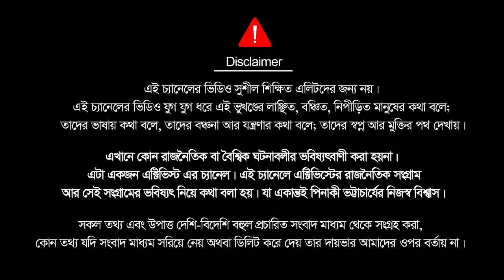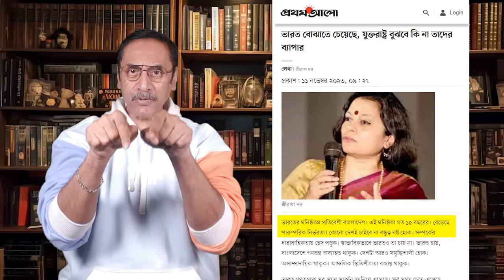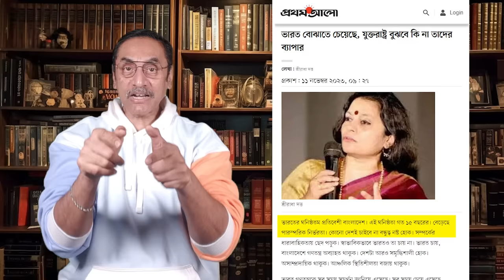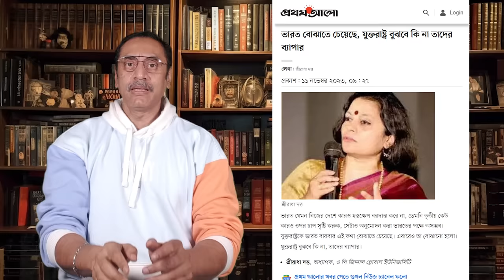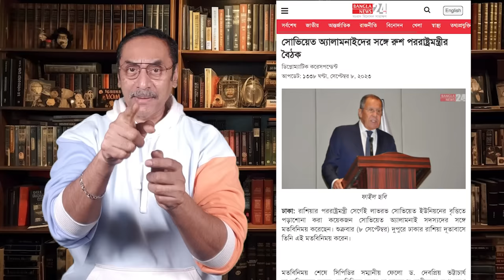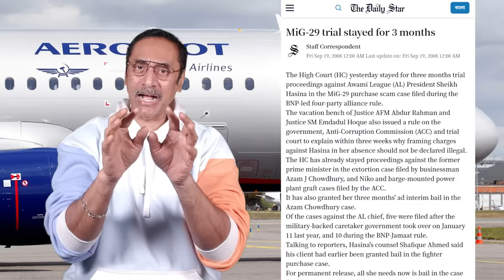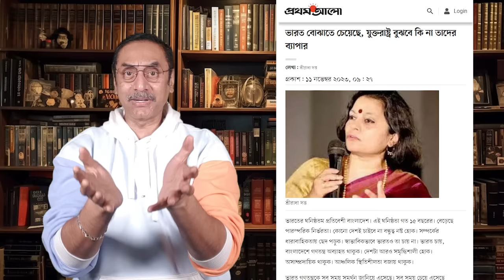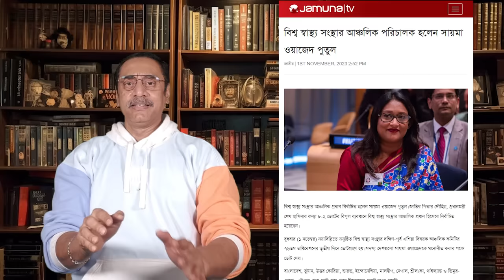ক্যান হাসিনা আমেরিকারে ম্যানেজ করতে পারবে না ? Pinaki Bhattacharya || The Untold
সম্প্রতি ভারতে ভারত -যুক্তরাষ্ট্রের মধ্যকার "টু প্লাস টু" বৈঠক হয়েছে।। সেখানে ভারতের পক্ষ থেকে উক্ত দেশের পররাষ্ট্র সচিব বলেছেন নির্বাচন বাংলাদেশের অভ্যন্তরীণ বিষয় অর্থাৎ তারা ঘুরিয়ে ফিরিয়ে হাসিনার পক্ষেই অবস্থান নিয়েছে বা নিতে চাচ্ছে।। হাসিনার পক্ষে তাদের অবস্থান এই বিষয়ে যুক্তরাষ্ট্রকে ভারত পরিস্কার করে বললেও আমি যতদূর জানি যুক্তরাষ্ট্রের পক্ষ হতে এই কথার কোন উত্তর তারা দেয়নি।। এখন কথা হচ্ছে দাদা,,ভারত যদি হাসিনার পক্ষে অবস্থান নেয় সেক্ষেত্রে যুক্তরাষ্ট্র কি বাংলাদেশের গণতন্ত্র রক্ষায় অগ্রণী ভূমিকা পালন করতে পারবে?? অথবা এতদিন যুক্তরাষ্ট্র বাংলাদেশের বিষয়ে যে নীতিতে অবস্থান করছিলো তা ভারতের অবস্থানের কারণে পরিবর্তন হবে কিনা বা যুক্তরাষ্ট্র পিছু হটবে কিনা